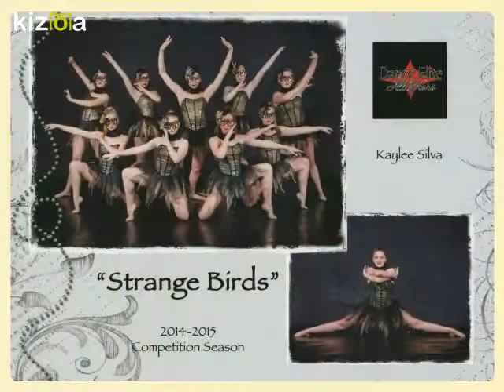Kizoa Movie - Video - Slideshow Maker: Kaylee's Graduation